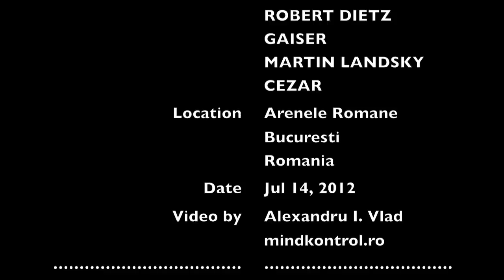OUT OF SPACE : Pan-Pot ✪ Robert Dietz ✪ Gaiser ✪ Martin Landsky ✪ Cezar